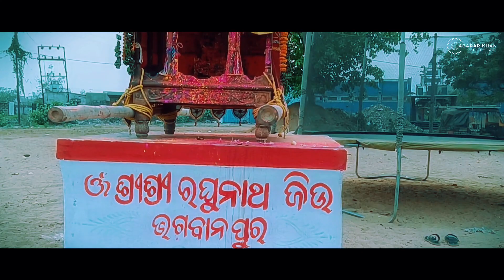Dasa Dola Melana : 2024 Patrapada,Bhagabanpur | Bhubaneswar | Abarar Khan Official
Bhagabanpur Dasa Dola Melana 2024 | ଦଶ ଦୋଳ ମେଳଣ ଭଗବାନପୁର,ପାତ୍ରପଡା | Abarar Khan Official

Step into the vibrant tapestry of Odisha's cultural heritage with the Dasa Dola Melana 2024 festival in Bhagabanpur, Bhubaneswar. Join us as we immerse ourselves in the rhythmic beats of traditional music, the kaleidoscope of colorful attire, and the aroma of delectable cuisine. Experience the joyous fervor of devotees as they come together to celebrate age-old traditions and rituals. From the mesmerizing procession of deities to the electrifying atmosphere of cultural performances, this festival offers a glimpse into the soul of Odisha.

1.
2.
3.
4.
5.
6.
7.
8.
9.
10.
11.
12.
13.
14.
15.
16.
17.
18.
19.
20.